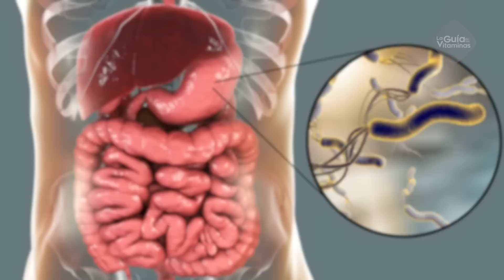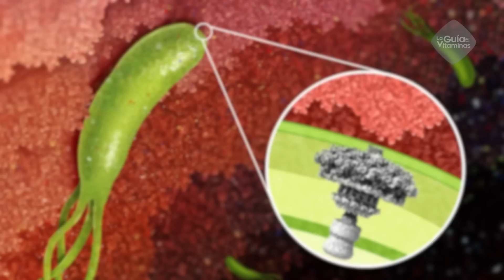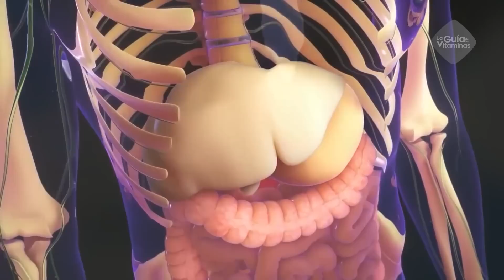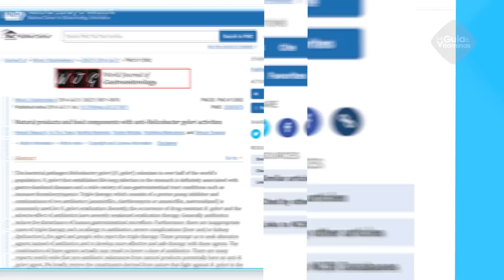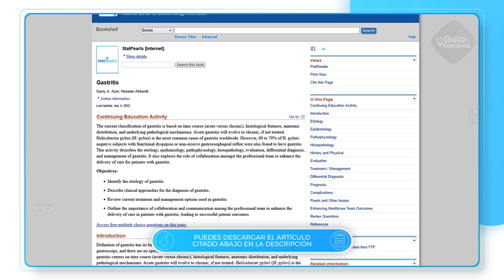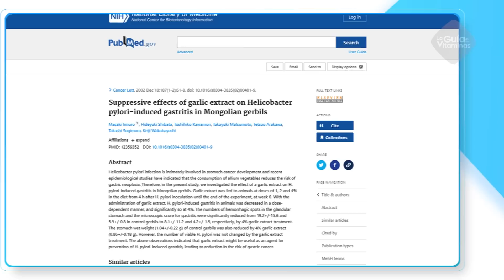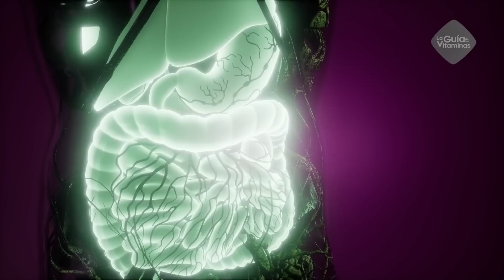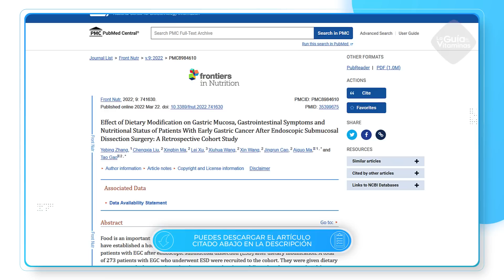ESTA es EL MEJOR ALIMENTO Para LA GASTRITIS, HABITOS BUENOS para la GASTRITIS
Si tienes gastritis debes seguir una dieta especial que restrinja los alimentos irritantes del revestimiento gástrico pero que además ayuden a sanar la afección. En el video de hoy te mostramos cuál es el mejor alimento para la gastritis y todo lo que debes saber para que la gastritis no sea más un dolor de cabeza para ti.